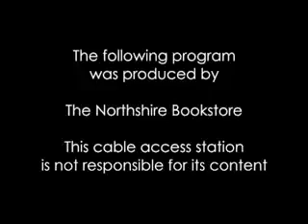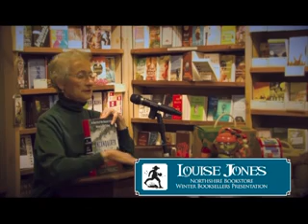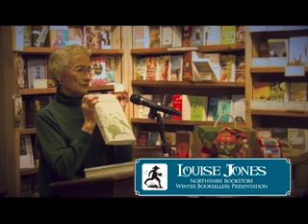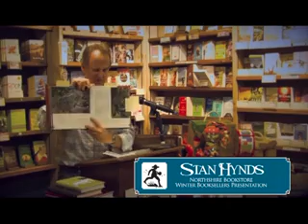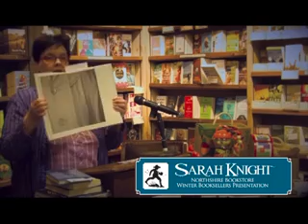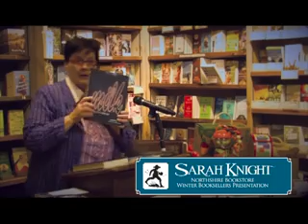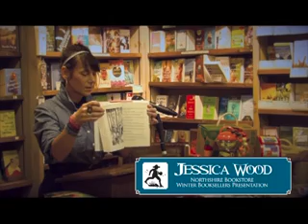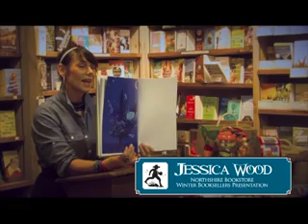Northshire Holiday Booksellers Presentation 2011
The second annual Northshire Bookstore Holiday Bookseller Presentation. Booksellers talk about their favorite books for the season.

Hosted by Erik Barnum.
Presenters include: Louise Jones, Stan Hynds, Sarah Knight, Jessica Wood, and Karen Frank.

Date: 12.01.11